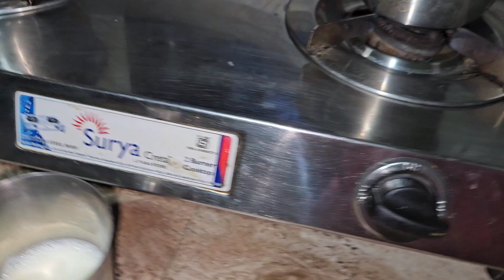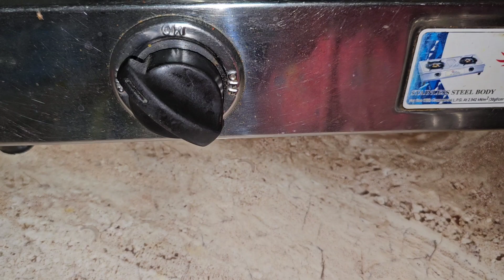Blue tea/ herbal tea/ health tea/ benefits of Blue flowers tea/ healty and tasty 😋 💙/ baby tea